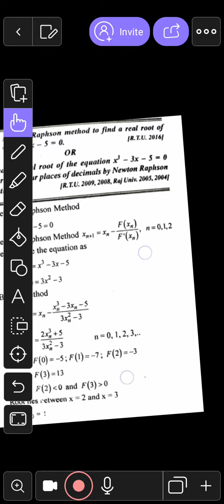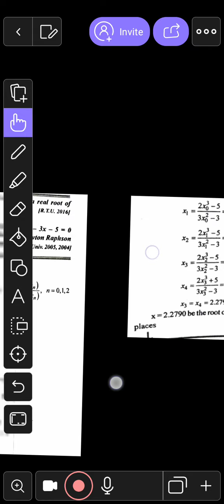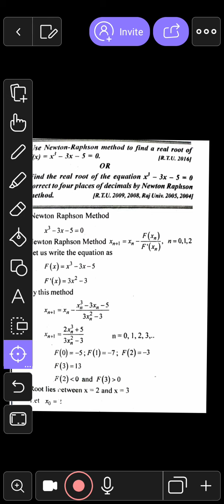Newton-Raphson method example (3) for finding real roots of equation...